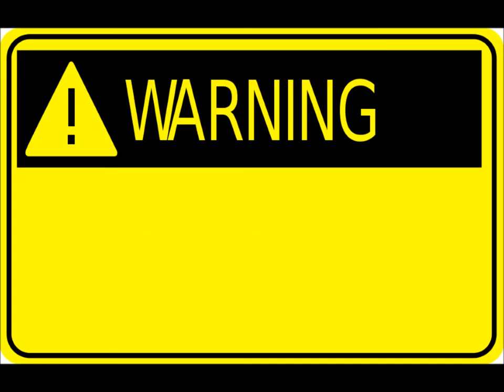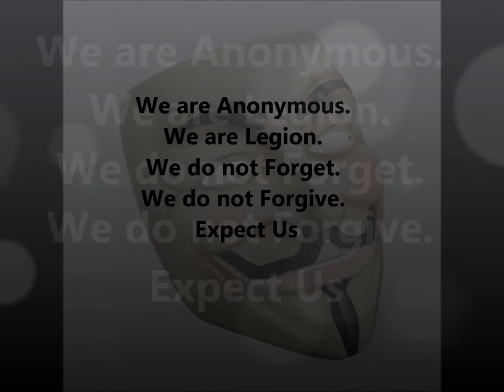Anonymous Don't Tread On Me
(PLZ: Mirror and make viral)
Expect Us.